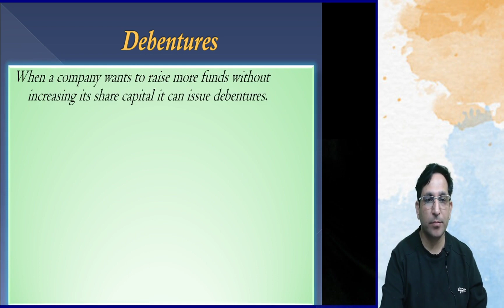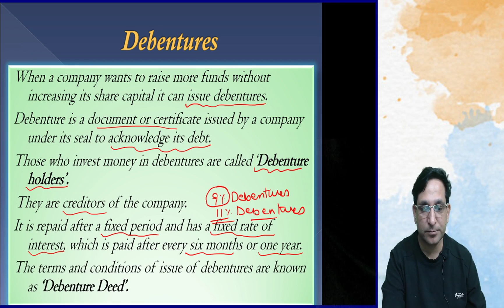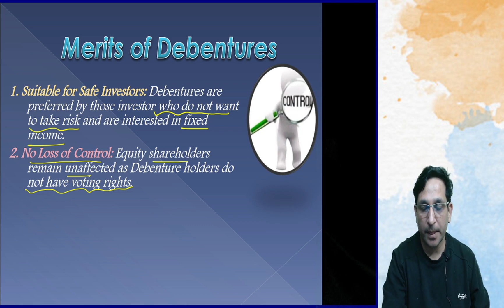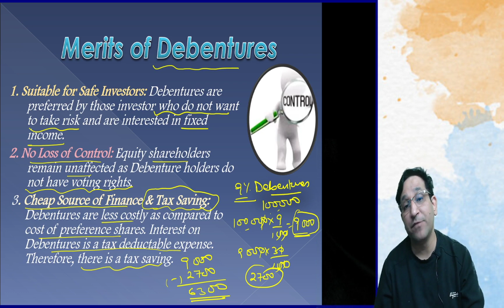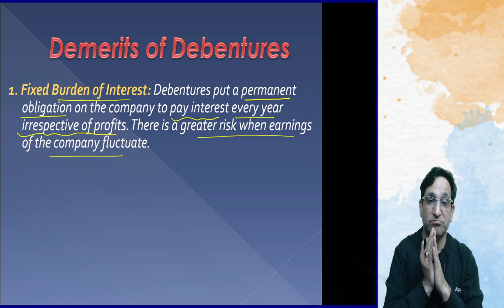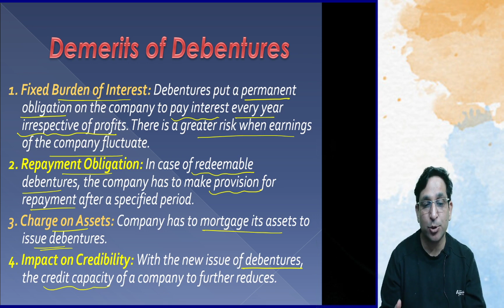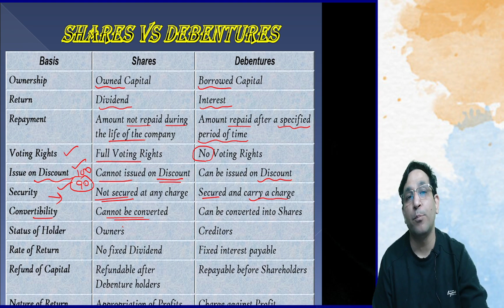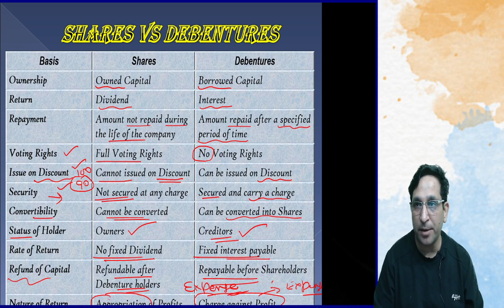Sources of Finance - Debentures | Class 11 | Business Studies | CBSE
Step 2. Enter batch code: XRCSH  then click on verify button

IF YOU FIND IT HELPFUL DO SHARE WITH YOUR CLASSMATES.
BEST WISHES
( CA Ram Ahuja )